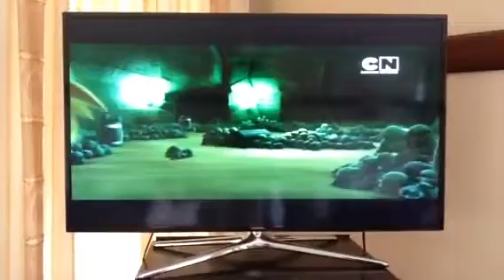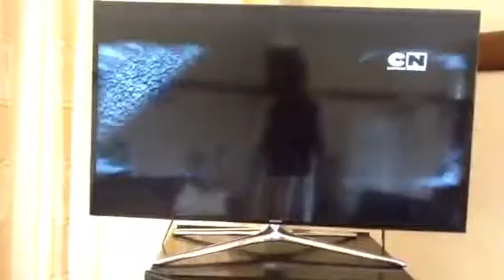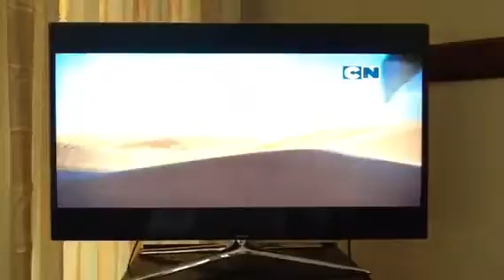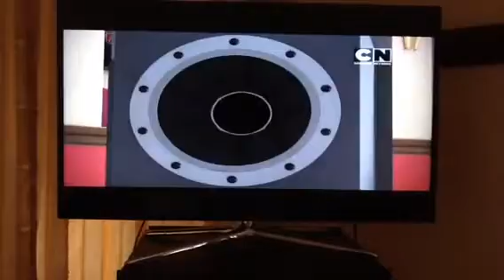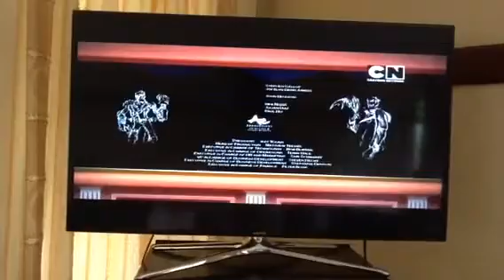Matt Hatter Chronicles Episode - Skull of the Black Raven P